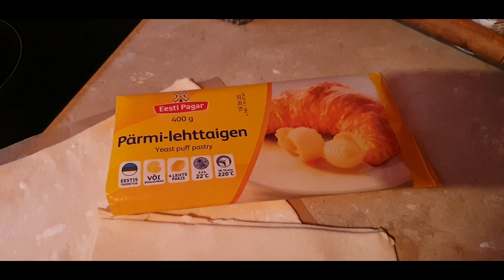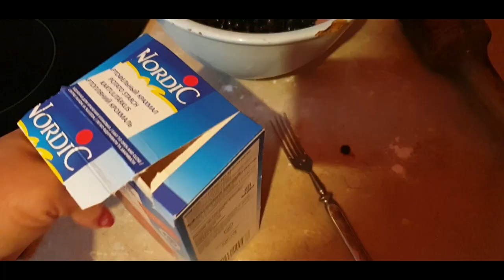Пирог с черникой. Вкусный и простой десерт. Влог с дачи .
Открытый пирог с черникой и сметанной заливкой это идея для вкусного и простого десерта. Влог с дачи с Чудского озера  в Эстонии
тоже смотрите в этом видео.